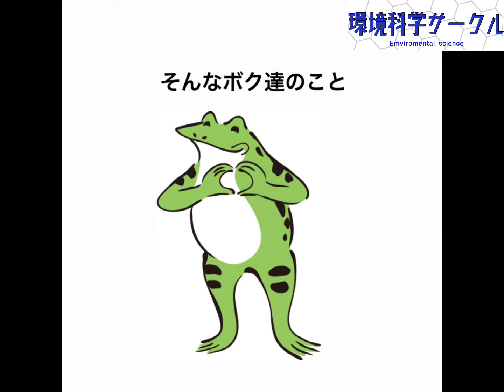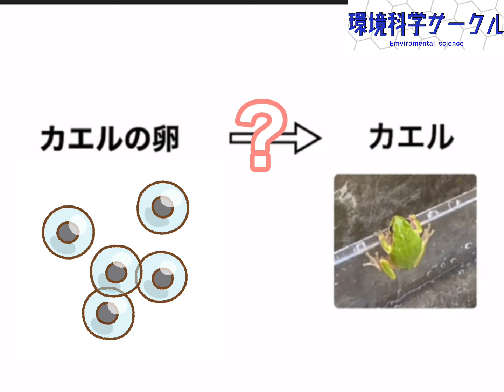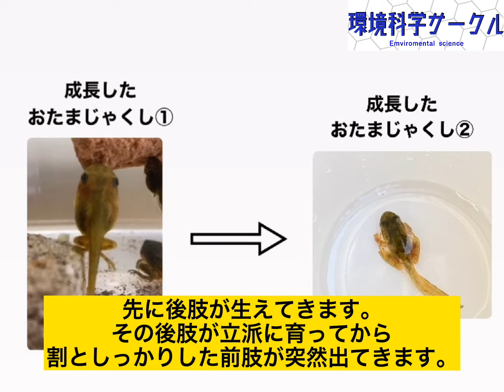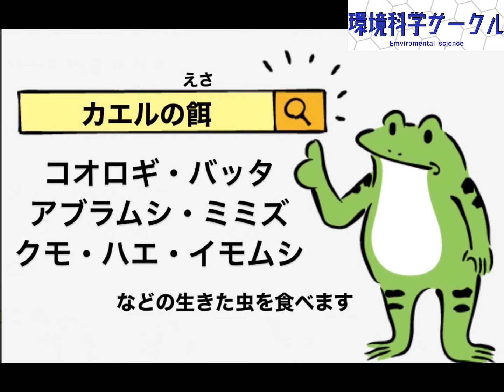今こそケロケロの魅力に気付くとき！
第34回オンライン飛翔祭サイト
2021年11月13（土）・14（日）開催！

おたまじゃくしから蛙になるまでの成長記録や捕食するときの様子など、意外に知らない蛙の面白さを知ることができる動画です！